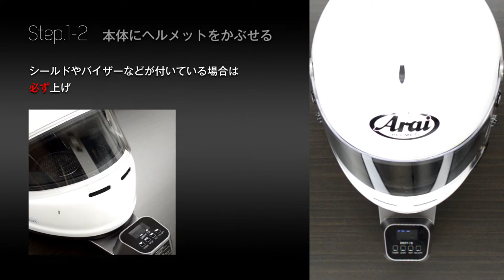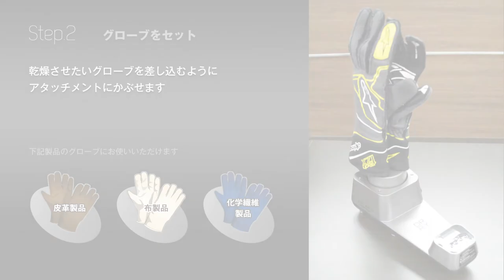Helmet Dryer Dr.Dry ご使用方法について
快適なヘルメット装着のための乾燥機【Helmet Dryer Dr.Dry】の
ご使用方法についての説明動画です。

２輪用・４輪用ヘルメットなどにお使いいただけます。

また、別売りのグローブ用アタッチメントも
ご紹介いたしておりますので、合わせてご覧ください。

動画内の各ステップにつきましては、下記の通りとなります。

◆Step1-1　コンセントにプラグを挿す

◆Step1-2　本体にヘルメットをかぶせる

◆Step2-1　本体の電源を入れる

◆Step2-2　温風モードにする

◆Step2.3　滅菌ランプを点ける

◆Step3-1　タイマーをセットする

◆Finish　ドライ完了

◇付録　アタッチメントのご使用方法について